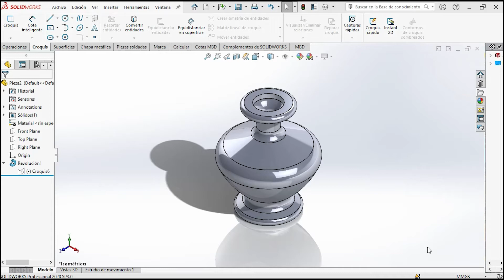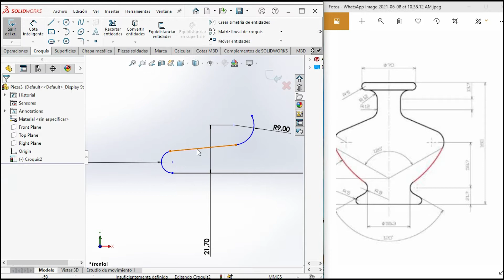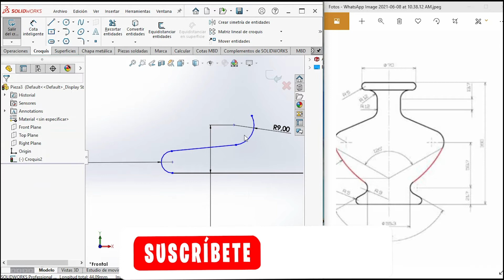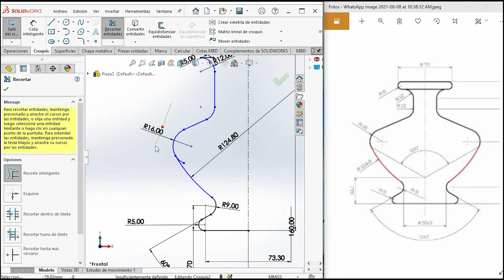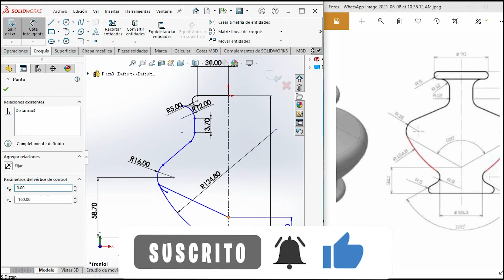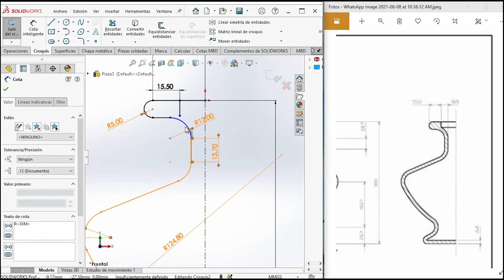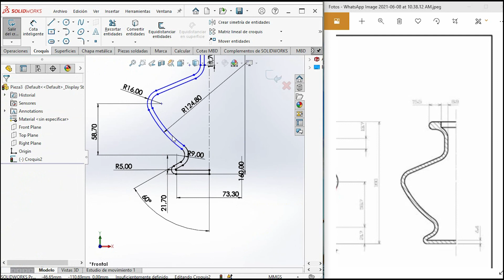Como realizar un florero / SolidWorks. 3d software CAD. PRINCIPIANTES🔧🔩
Paso a paso como crear un florero. Aprendizaje de SolidWorks

3:00 Redondeos
7:00 Revolución